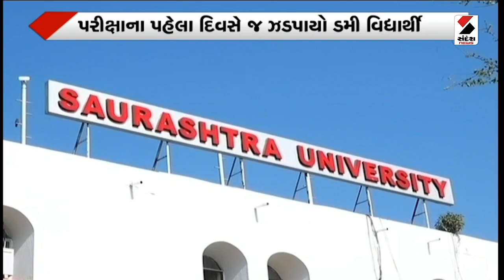Saurashtra University ની પરીક્ષામાં ઝડપાયો ડમી વિદ્યાર્થી'@SandeshNewsTV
સૌરાષ્ટ્ર યુનિ.ની પરીક્ષામાં ઝડપાયો ડમી વિદ્યાર્થી
પરીક્ષાના પહેલા દિવસે જ ઝડપાયો ડમી વિદ્યાર્થી
ઉપલેટાની મ્યુનિસિપલ આર્ટ્સ એન્ડ કોમર્સ કોલેજનો બનાવ
BA સેમેસ્ટર 6ની પરીક્ષામાં આવ્યો ડમી વિદ્યાર્થી
સુપરવાઈઝરે પકડતા ડમી વિદ્યાર્થી ફરાર